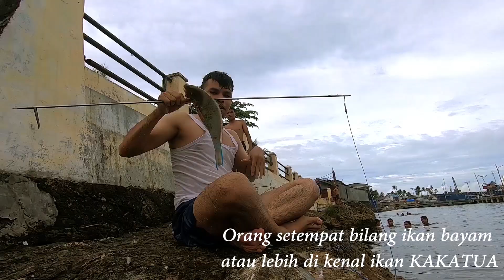KETEMU ULAR LAUT DAN IKAN LANGKA SAAT SPEARFISHING DI BAWAH PELABUHAN GUNUNG SITOLI